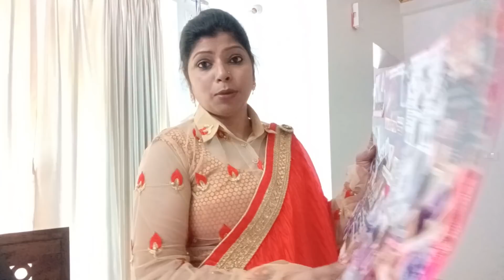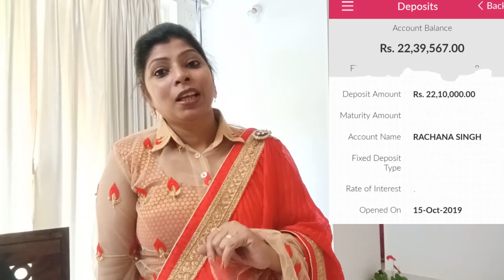कैसे आये 22 लाख रूपये मेरे बैंक ACCOUNT में |most powerful law of attraction technique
I manifested 22 Lakh rupees in my bank account (most powerful law of attraction technique )

how I have manifested 22lakh rupees in my bank account in just one month
the technique I have adopted to manifest money fast
why I have chosen this technique
how to actually implement this powerful law of attraction visualization technique

OK, let's say you want to make money quickly.
The first question that probably comes in your head - Is it possible or not.
The company notifies that yes, it is possible to express the number or the approximate value of another value that you want. World peace can be difficult for a person, if you need us in centers, then you know.
And here comes the good news, it possible to manifest anything you want in your life.
if you have watched the secret movie which especially emphasizes your visualization technique and emotions you carry while dreaming it. You know, in general, what you focus on and you can get.

So, if you are experiencing a lack of money in your life right now, then shift your focus towards abundance and also check your beliefs about money.

The problem is that, sometimes, our subconscious mind acts in a well like a supertanker. It is ongoing and does not stop at the centers.

But it is possible to change a "lack" mentality easily in life.

just change your thought pattern about money
This means eliminating all the limiting beliefs about money. those who say I CAN'T BUY HAPPINESS FROM MONEY  and it is the root cause of all evils.
you have to declare whenever these negative emotions come in your mind, just say " I am releasing this thought"

Activate the need to exchange negative thoughts about the dynamism of positive ones.

Many people think they have money, others don't. This is absurd!
If that is the case, you can try a value for money in the world.

win your battle of thoughts -scarcity over plenty

to place an order for gemstones what's app 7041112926(poorvi crystals) please don't call on this  number

I am not a professional healer, therapist, counsellor, practitioner.
I don't claim to treat any physical disease nor claim it to be a replacement for any medical treatment. Any alternate healing, namely Bach flowers, Switch words, Mantras, Mudras, EFT enhance one’s mental will-power to cope with life problems and situations. These remedies, mudras, switch words or any other remedies that have been recommended, are not a substitute for proper medical care or medicines. They are not meant to diagnose, cure, mitigate, treat or prevent any diseases/symptoms/health problems. I don't make any claim for partial or complete cure or relief of any symptoms/diseases/discomfort/direct or indirect health problems. Doctor’s advice and medication are to be strictly followed.
writings and videos represent in the BLOG POSTINGS, youtube channel and Instagram account- reeyasspiritualremedies, is a combination of her own personal opinions and her own experiences, as a user of Naran sir teachings but they do not reflect PROFESSIONAL ADVICE. Interaction with reeya via social media or mail does not constitute a professional therapeutic relationship. For professional and customized advice, you should seek the services of a counsellor. reeya's spiritual remedies channel and blog do not assume liability for any portion or content of material on the blog and youtube channel and accepts no liability for damage or injury resulting from your decision to interact with reeya in any manner, or from your decision to buy and use her flower combination pills, switch words, mantras, and other healing te
Please take full responsibility for your wellbeing

Million thanks to my guruji